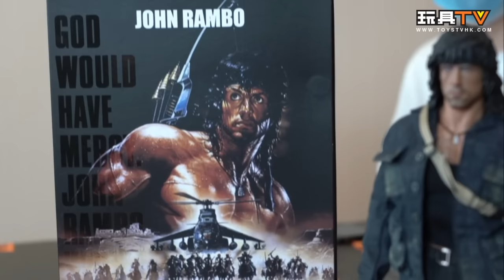「爆玩具」Threezero Rambo III – 1/6 John Rambo Sylvester Stallone Action Figure TOYSTV Unbox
Production: TOYSTV Production Team
Program host & Crew: Bryan, Toyswalker-Dick.Po, DMS, David, 嘉, Walkermachine
Produced by: Bryan, Toyswalker-Dick.Po